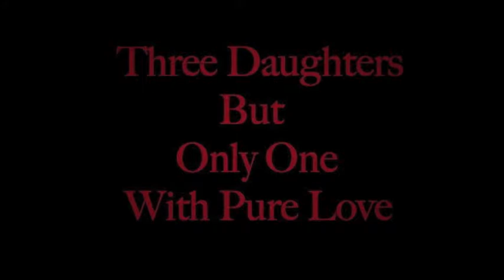OPA's King Lear Promo Trailer (2013)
A teaser for Olmsted Performing Arts' spring 2013 production of King Lear, set at the height of the mafia's rule in the 1930s.